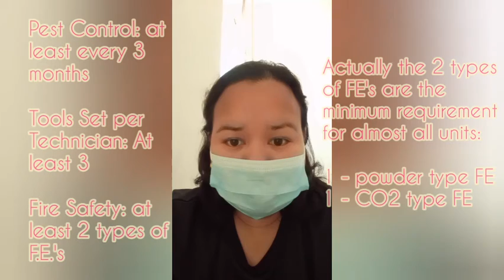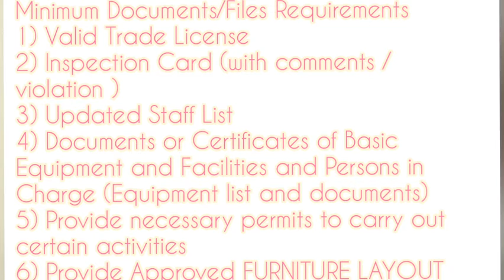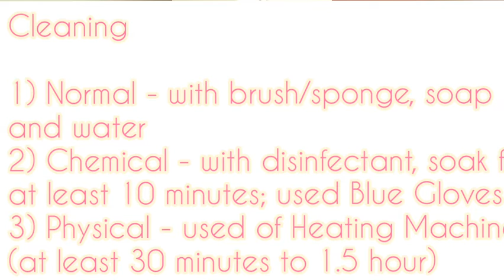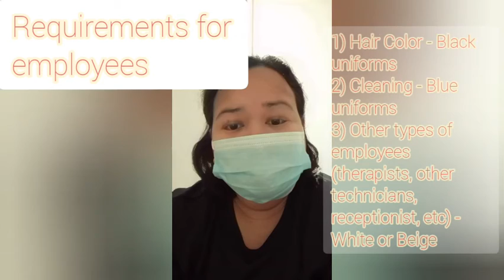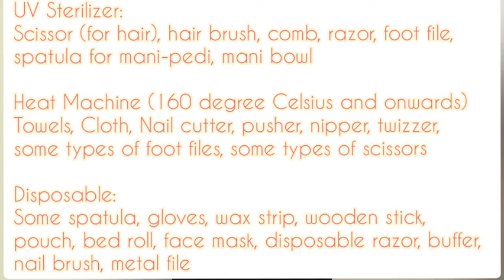FACILITIES | PAANO MAGNEGOSYO SA SPA AT BEAUTY SALON? (Sample requirements dito sa UAE)